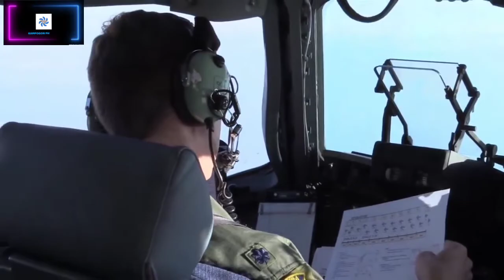USA Paratroopers Static Line Jump from C-17.Perfect landing|Kampogon Ph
The US Paratrooper Static Line Jump from C-17.Perfect landing.